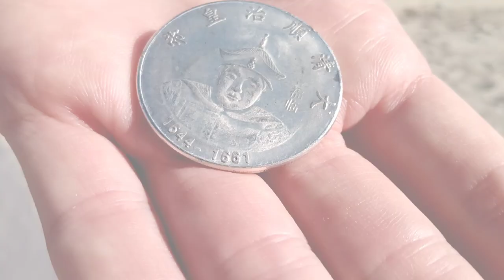Secret Palm (Alpha) - Teaser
Here is a glimpse of the very first teaser of the Secret Palm. This was created during my holiday at the north sea. I am looking forward to telling you more about the beta version soon.